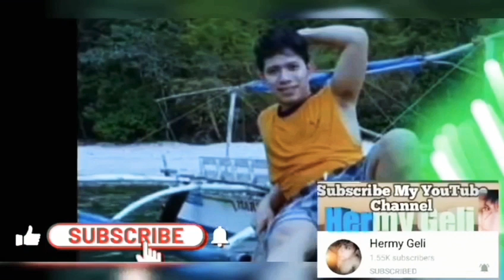Double Deck Made To Simpleng Studio || May Studio Na Ako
Sinira ko yong DOUBLE DECK ginawa kong STUDIO.hahahahh.
Guys Laugh trip To PanoOrin nyo hangang Matapos. hahahah
sana napatawa ko po kayu. hahah